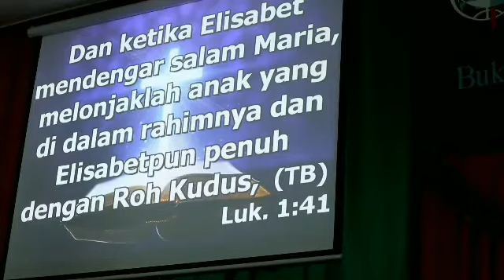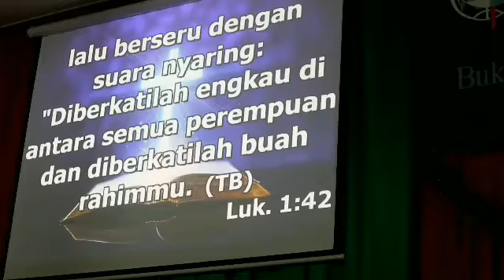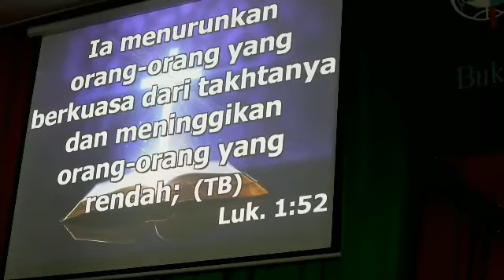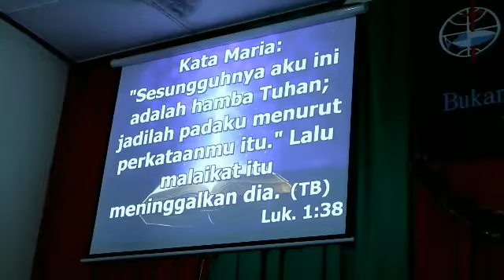Khotbah Natal 5: TERIMALAH SUKACITA SORGAWI (Natal Pemuda & Remaja)